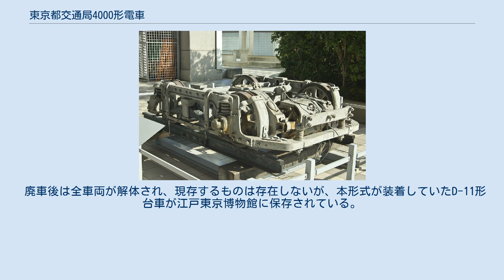東京都交通局4000形電車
東京都交通局4000形電車（とうきょうとこうつうきょく4000がたでんしゃ）は、1925年（大正14年）に登場した東京都交通局の路面電車車輌である。
ここでは1925年から製造された旧4000形、旧4000形のバリエーションである4100形及び4200形、そして1949年（昭和24年）から1950年（昭和25年）に製造された更新4000形について記述する。
 1925年（大正14年）から全部で50輌製造された、三扉の低床式ボギー車。
車体自体は木造だが、先だって製造された3000形（木造）と同様に鉄骨が採用されている。
扉は三枚全て一枚引き戸であり、三扉車は1919年（大正8年）から1921年（大正10年）に製造され、関東大震災で半数が焼失した「ホヘ中 1653形」以来であった。
台車には新設計の低床式D-11形が使用された。
また、当時の軌道に対する車体長の関係から、車端が絞り込まれているという特徴的な外観をしていた。
 就役以降全車三田車庫に所属し主に1系統（品川-上野間）で活躍していた。
 D-11台車は設計に不備があり、4000形系列の乗り心地は当時の市電の中でも最低と称され、走行中の異音や雑音も多かった。
またブレーキ構造にも欠陥があったためにブレーキング時に「ギンギンギン」と独特の異音がした。
 太平洋戦争中に20輌が南千住車庫に転出。
4010号と4038号が戦災、4001号と4007号が失火事故で喪失している。
 戦後は6000形の配備に伴い全車が南千住車庫及び柳島車庫に転出している。
1949年度に4014号を除く45輌が鋼体化。
 4014号は鋼製4000形ラストナンバーの続番となる4118号と改番されたが、1952年に鋼体化改造を受け鋼製3000形に改造された。
 4000形に引き続いて、1925年（大正14年）から全部で50輌製造された。
こちらも鉄骨採用の低床式木造三扉のボギー車であった。
外観的には、4000形よりも若干丸みを帯びたという程度の差異しかなく、本来ならば型式区分する必要はないが、東芝製のRB200形コントローラーを新たに採用していたために区分された。
 4000形と同じく三田車庫に配備されていたが、制御器の違いのためか4000形に比べて鈍足で、混用運転を避けるためにこちらは主に2系統（三田-上野間）で使用された。
 戦時中の酷使で1944年10月末までに25輌が休車となり、16輌(稼働車4輌・休車12輌)が戦災廃車。
 戦後は4000形と同様に6000形配備に伴い柳島車庫と巣鴨車庫、後に広尾車庫にも転出している。
なお、復旧された車両のうち8輌は台車をD-10台車に振り替えられ、4103号のみ鋼体化改造のテストベッドとして中央扉を埋められ、ニ扉化された。
 1949年度に30両が鋼体化改造を受け、木造のまま残存した4輌は改番。
うちニ扉化改造を受けた4122号は改軌されて杉並車庫へと転属した。
 4122号は1951年に鋼製2000形に、残る3輌は翌年に鋼製3000形に改造された。
 4000形、4100形に引き続いて1927年（昭和2年）から全部で80輌製造された車輌で、こちらも鉄骨採用の低床式三扉木造ボギー車であった。
4000形･4100系とは屋根が異なり、初の鉄板張りとなっている。
また、ベンチレーターも取り付けられ、正面の窓下も鉄板張りにするなど、形態的にはかなりの差異がある。
しかし、鉄板張りの屋根が腐食し雨漏りが発生するというトラブルが頻発し、後にキャンバス張りへと改装され、同時にベンチレーターも撤去された。
 4000、4100形と異なって戦前には全車が新宿車庫に配備され、主に11・12系統を受け持っていた。
 戦災により42輌が喪失。
また他に4273号が火災焼失する事故が起きており、1943年9月に中央出入り口の幅を広げ二枚引き戸に改良した新車体で復旧している。
 戦後に休車から復旧した車両のうち7輌は台車をD-10に振り替え、また4229号は前述の4103号同様に中央扉を埋められている。
 戦後は多くの車庫に散らばっており、1949年度に35輌が鋼体化。
木造のまま残存した3輌は改番され、ニ扉化改造を受けた4125号が改軌されて杉並車庫に転じた。
 4125号は1951年に鋼製2000形に、残る2輌は翌年に鋼製3000形に改造された。
 1949年（昭和24年）から1950年（昭和25年）...